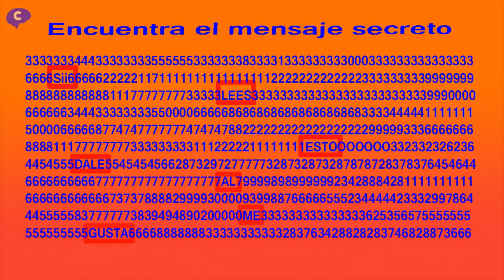SOLUCIONES DESARROLLA TU AGILIDAD MENTAL ENCONTRANDO LAS LETRAS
SOLUCIONES al vídeo donde hay un juego de agilidad mental para desarrollar la atención del cerebro  que consiste en encontrar las letras ocultas entre los números.